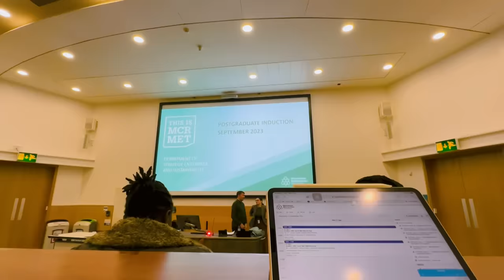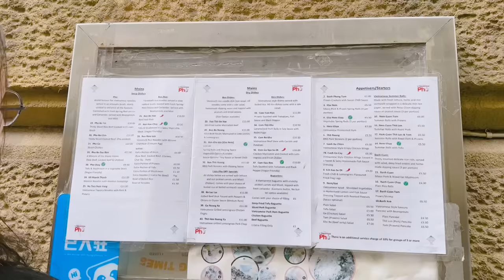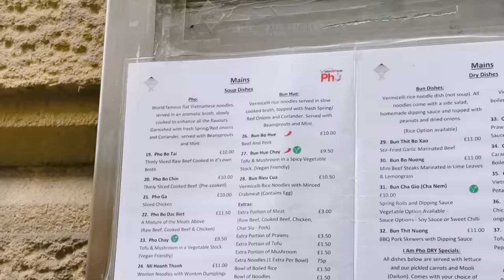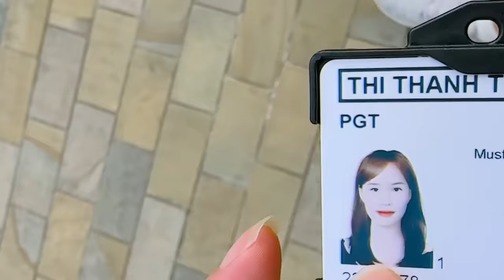Tuổi trẻ và sự cô đơn (vlog)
Bạn có đang cảm thấy cô đơn không? Xem video cùng Sun nhé ☕️